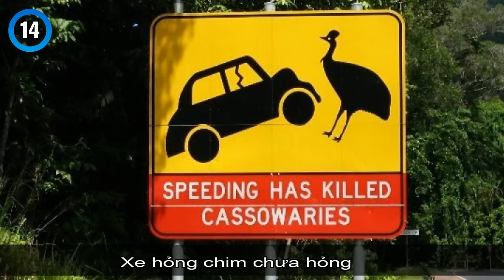19 Lí do chứng minh rằng Australia là nơi nguy hiểm nhất hành tinh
19 Lí do chứng minh rằng Australia là nơi nguy hiểm nhất hành tinh

Khí hậu Ở Australia thuận lợi là lí do chính khiến các loài động vật phát triển mạnh mẽ, đất hoang nhiều nên con người đã mất khả năng kiểm soát với thú hoang dã, họ chỉ còn biết xây dựng hàng dào để ngăn chúng vượt biên.

🌟MỜI BẠN XEM THÊM:

⏩ Top 5 Youtubers Tự Phá Hủy Nút Play Youtube Của Mình!
⏩ Top 25 hình ảnh chứng tỏ thế giới điên rồ hơn bạn tưởng
⏩ 10 Dấu hiệu cho thấy nhà bạn có thể bị ‘ma ám’